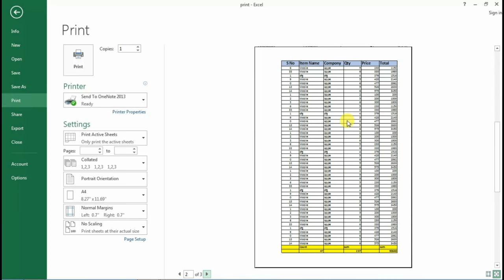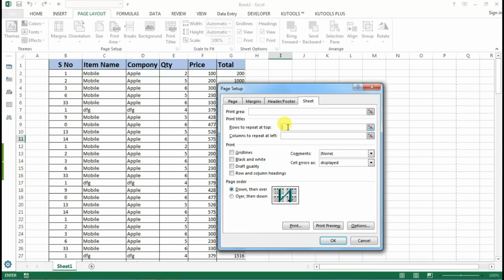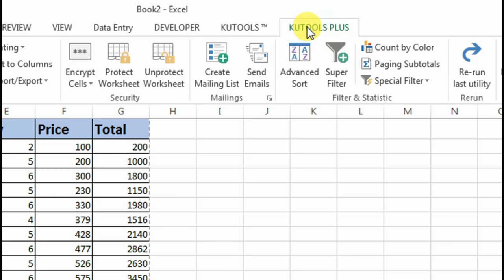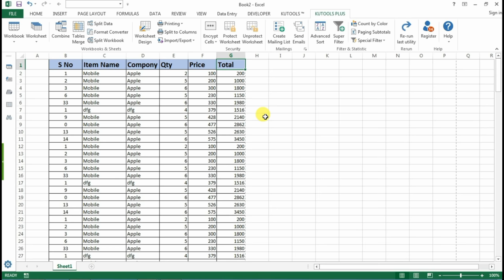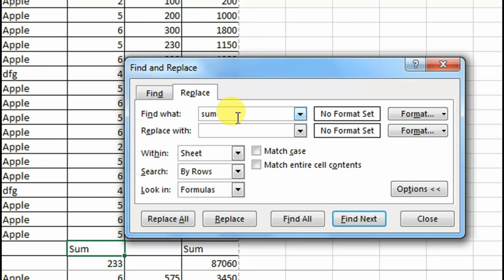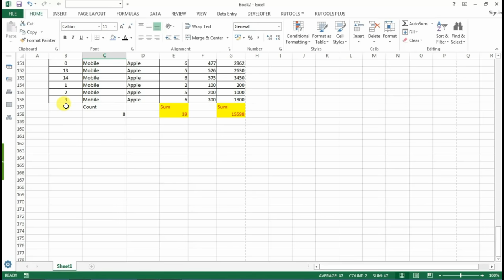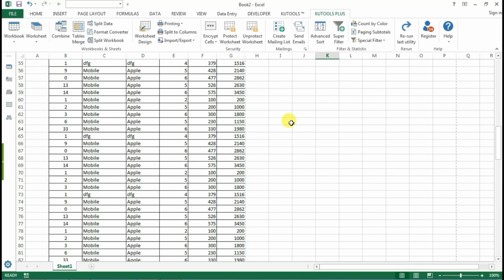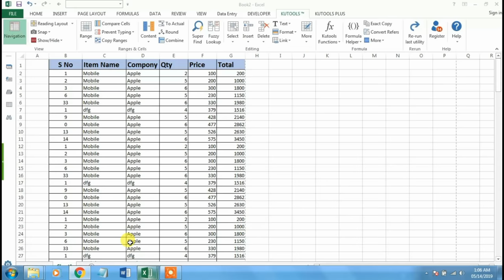How To Print Subtotal In Footer Of Each Page In Excel in Hindi || Deepak EduWorld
How To Print Subtotal In Footer Of Each Page In Excel in hindi Calculate and print Sub Total & grand total at the end of each page in footer without VBA. in Excel 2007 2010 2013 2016 & 2019.  how to SUM Totals At Bottom of a Column Dynamically, how to subtotal at bottom of pivot table,subtotal in excel in Hindi, formula,function,subtotal in footer excel, excel page totals in footer,print subtotals in excel,

Deepak EduWorld के दुआरा publish की हुई playlist इस प्रकार हैं